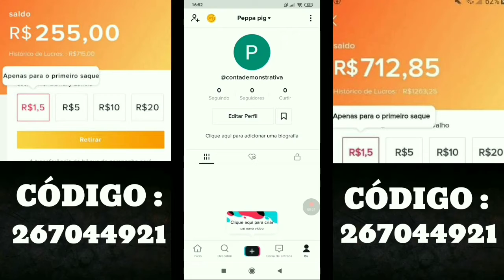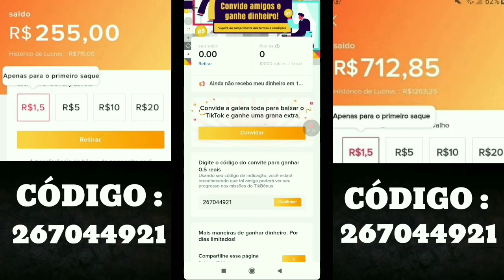COMO COLOCAR O CODIGO DE CONVITE E GANHAR DINHEIRO COM O TIK TOK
SALVE ! NO VIDEO DE HOJE ENSINO UMA COISA BEM BASICA MAIS QUE MUITA GENTE NAO SABE QUE E COMO COLOCAR O CODIGO DE CONVITE NO TIK TOK E COMEÇAR A GANHAR SUA RENDA EXTRA EM CASA OU SE DIVERTIR USANDO O APP !
 GOSTOU DO VIDEO ? ME AJUDA COM O SEU LIKE AI ! JA COMPARTILHA COM TODOS SEUS AMIGOS E SE INSCREVE AQUI NO CANAL QUE EM BREVE VOLTO COM AS GAMEPLAYS INSANAS HAHA !